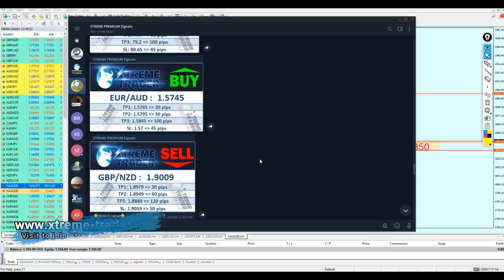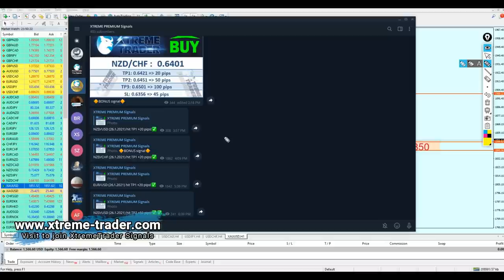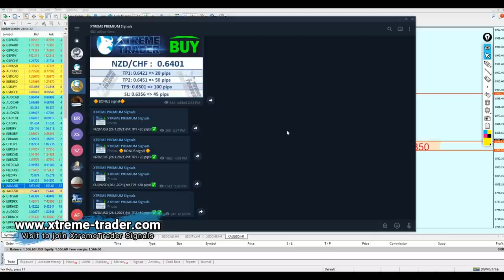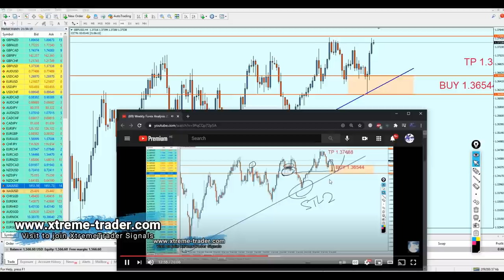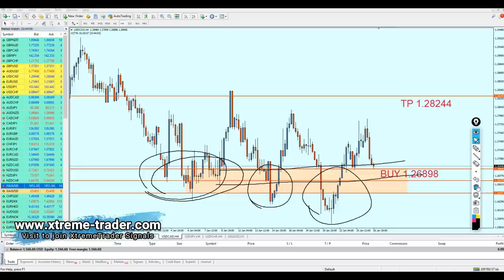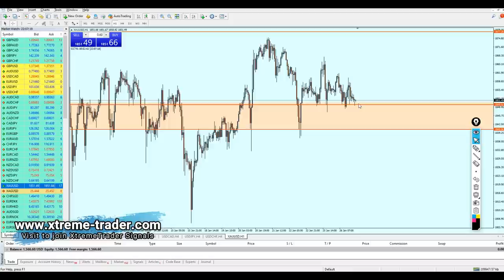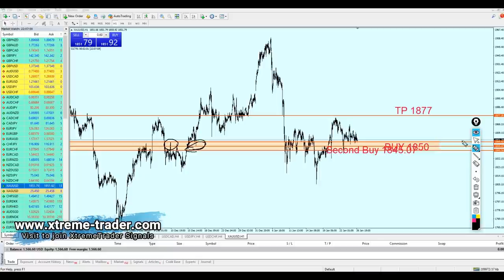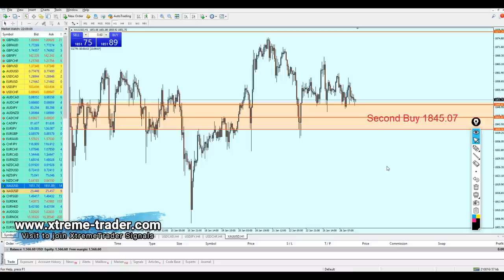FOREX MID Week Analysis 25 - 29 January